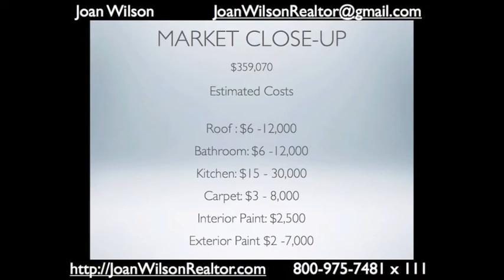San Diego County Real Estate Market Report for October 30, 2011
San Diego County Real Estate Market Report for October 30, 2011, Del Mar home prices.  The difference in Distressed homes sales prices and Regular sales home prices in Del Mar are dramatic. If you are looking to buy or sell a home, give me a call, I will be glad to help you. Let me know if I can help you in any way! Joan Wilson - San Diego County Real Estate Market. If you are looking to buy or sell Real Estate give me a call, I will be glad to help you. Let me know if I can help you in any way!